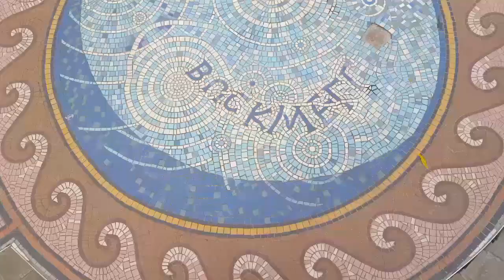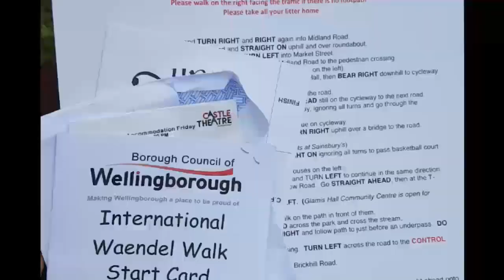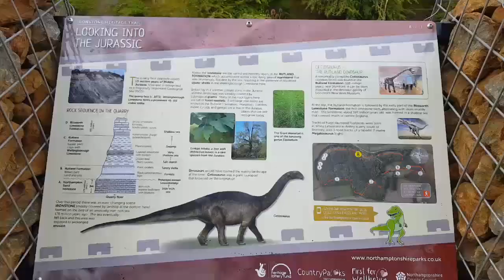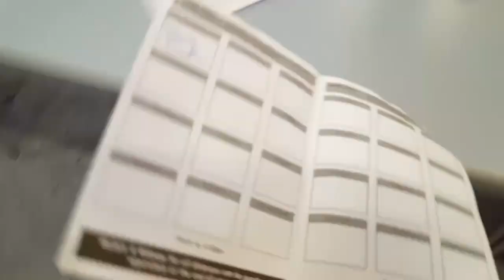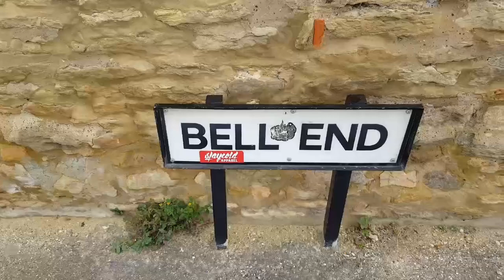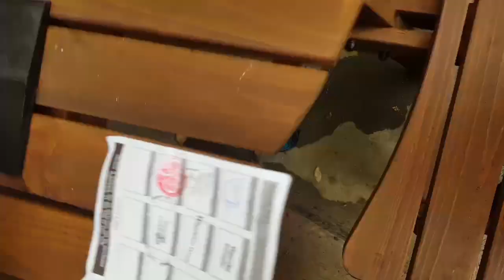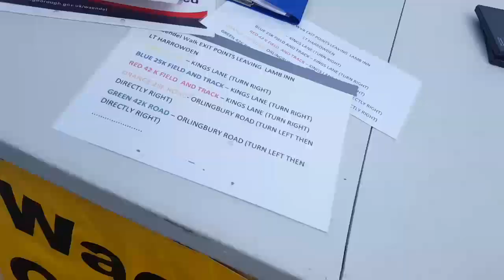The Waendel Walk 2018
This is my first expedition I have vlogged for Youtube in which I walked 58miles and swam 300meters in 3 days.
It was long and hard but so much fun.

The Waendel Walk is an event that happens in Wellingborough every year for walkers and ramblers all around.

Wellingborough is a market town found in the county of Northamptionshire 11 miles away from Northhampton and on the North side of the River Nene. It is surrounded by villages and countryside and so is a prime place for hiking in the South East of England.

My channel is an adventure, exploration, travel and vlogging channel in which I will share my experiences and expeditions.

You can also find my Instagram: @unchartedatlas

Big thank you to MrSassyAnt who provides free music for Youtube.

And last but not least I want to say a HUGGGEEEE thank you to the Scouts Association and their amazing hospitality while I was staying at the Redwell Leisure Centre. You all did an absolutely amazing job. The breakfasts were so good and you made us all feel so at home!